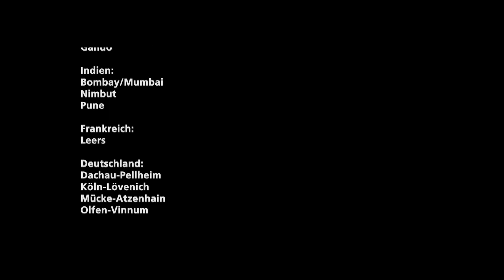Harun Farocki - Vergleich über ein Drittes Comparison via a Third, 2007 Harun Farocki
Le mcb-a rend hommage à l’artiste allemand Harun Farocki, cinéaste, vidéaste, photographe et auteur d’installations. Son travail d’une rare acuité sur la question de l’image, notamment documentaire, est magnifiquement illustré par l’installation Comparison via a Third, qui aborde la question du travail et de ses
représentations par le procédé du montage.

Nuit des images 2015